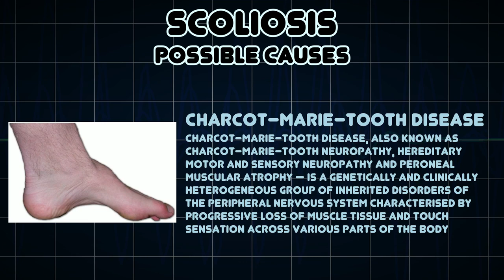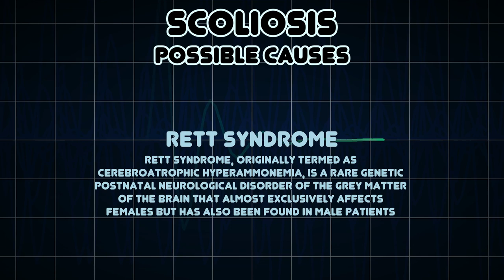Scoliosis (Medical Symptom)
Possible causes of Scoliosis (Medical Symptom)

Scoliosis is a medical condition in which a person's spinal axis has a three-dimensional deviation